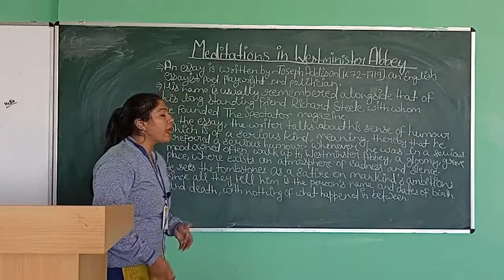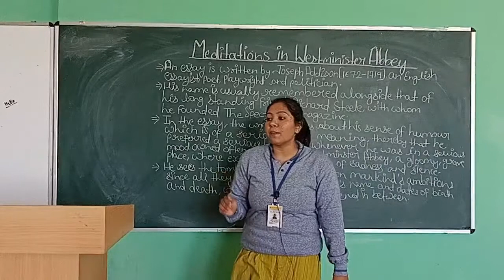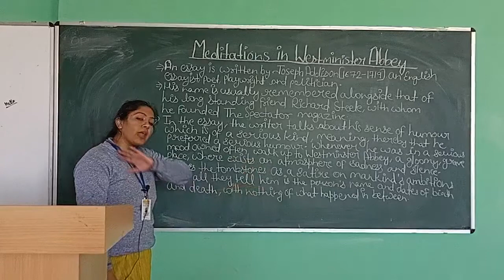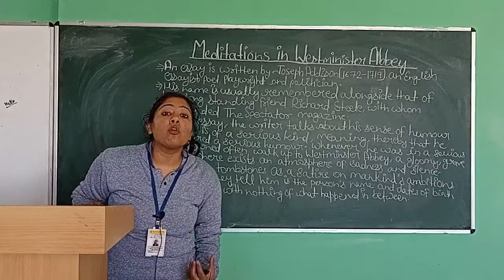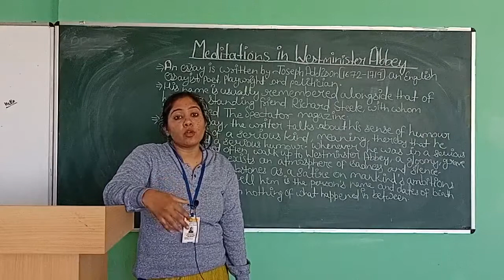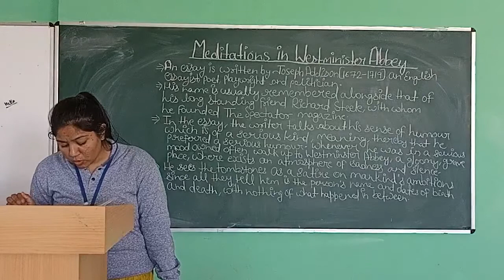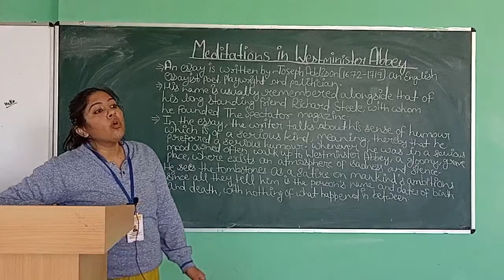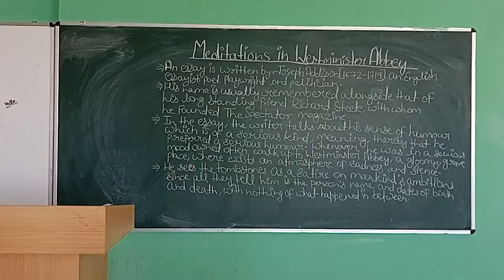Meditations In Westminister Abbey Part-1 By Pooja Sharma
Qualification: MSc. MPhil, Ph.D Chemistry
Experience: Teaching and Research-16 Years

Faculties  :-
Dr Navneet Swami,
Radhika Lohiya,
Anil Nayak,
Manoj Swami,
Chandra Prakash,
Siddharth Anand,
Hanuman Mal Sharma,
Pooja Sharma,
Jyoti Pareek,
Gaurav Joshi,
Kishor Darji,
Manisha Chotiya,
T.Rakshak,
Jitendra.